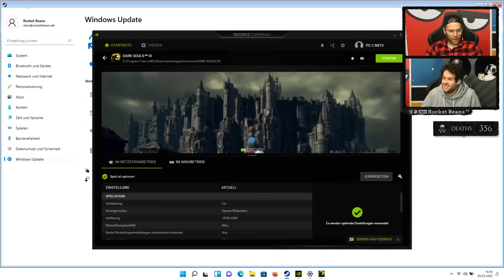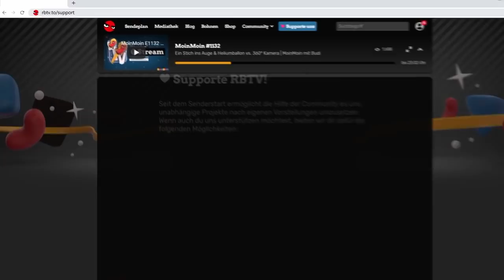Riesen-Boss Yhorm = Riesen Frust, Die Zweite | Dark Souls 3 mit Florentin & Nils #29